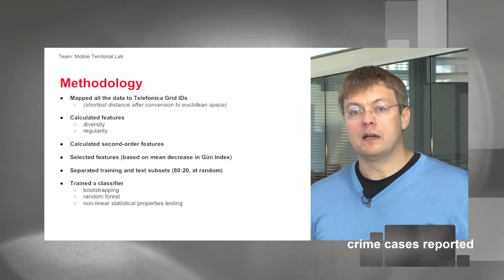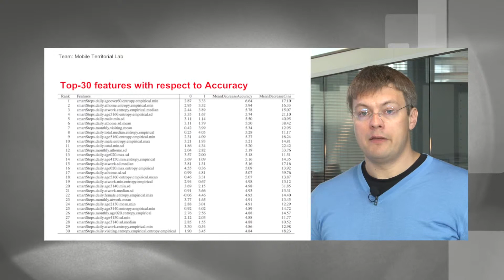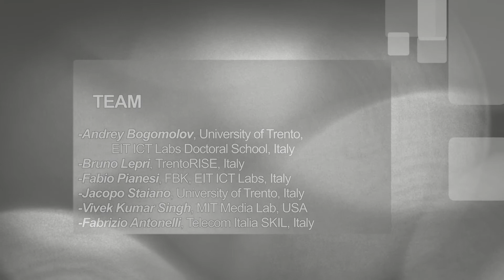ricercatori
CNfilm produzioni video foto TRENTINO TRENTO ROVERETO PERGINE BOLZANO RIVA DEL GARDA